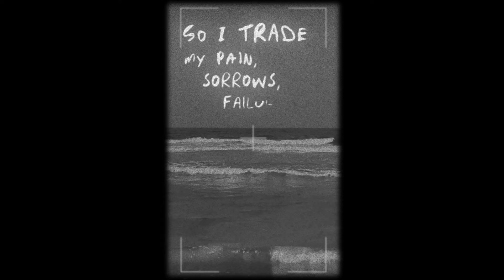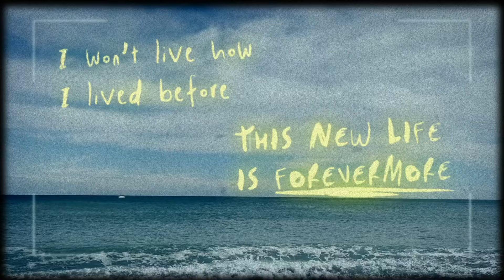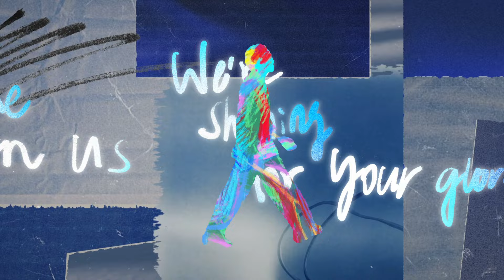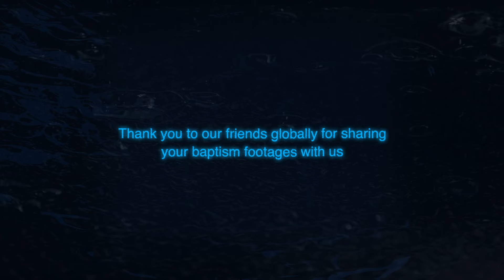Came Up New (ft. Matt Redman) | Daniel Goh, Heart of God Church | Official Music Video (2024)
Came Up New is a song that celebrates Water Baptism.
Written by: Matt Redman, Daniel Goh, Cecilia Chan, Quintin Trotter, Aaron Cheong

and other major music services!

Lyrics:

CHORUS
I went down under the water
And came up new
Came up new
All brand new

Came up new
All brand new

VERSE 1
You baptised my soul
In grace, kindness and love
And I felt the flow of healing
In Your precious blood
My old life is a yesterday
Your new mercies are here to stay
And I know
Your grace, kindness and love

CHORUS
Came up new
All brand new

Came up new
All brand new

VERSE 2
So I trade my pain,
Sorrows, failures and tears
For Your great joy, and all Your favour and peace
I won’t live how I lived before
This new life is forevermore
Your great joy, and all Your favour and peace

CHORUS
Came up new
All brand new

Came up new
All brand new

BRIDGE
Now there’s no shame on us
No shame on us
We’re running to Your mercy
Yeah there’s no blame on us
No blame on us
We’re shining for Your glory

Now hear Your praises, God
Your praises, God
From all Your sons and daughters
All those forgiven much
Forgiven much
Loving You forever

Your praises, God
Forgiven much
Singing out

CHORUS
Came up new
All brand new

Came up new
All brand new

INTERLUDE

BRIDGE
Your praises, God
Forgiven much
Loving You forever

Your praises, God
Forgiven much
Loving You forever

CHORUS
Came up new
All brand new